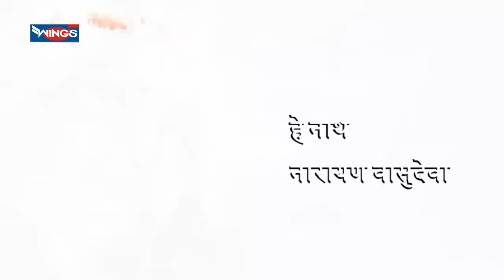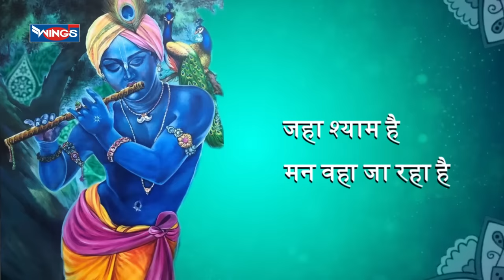कन्हैया की धुन में | कृष्ण भजन | Kanhiya Ki Dhun Me | Beautiful Krishna Bhajan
Singer : Pamela Jain
Lyrics : Ravi Chopra,
Recorded & Mixing : San Digital ( Santosh Kumar )
Music Label : Wings Music